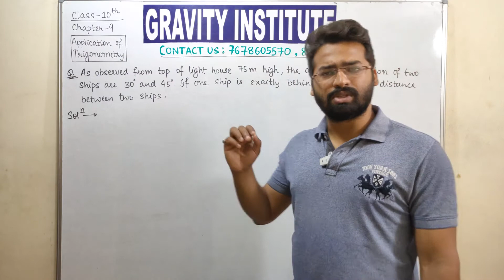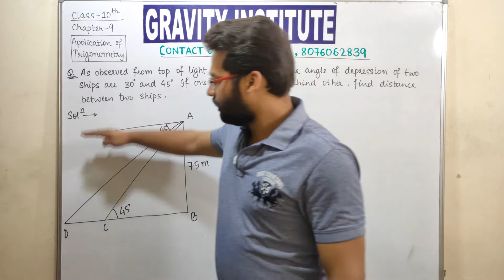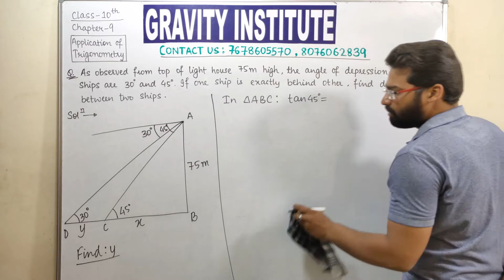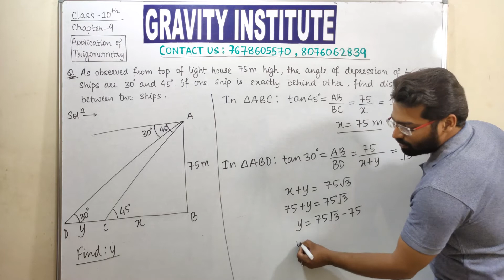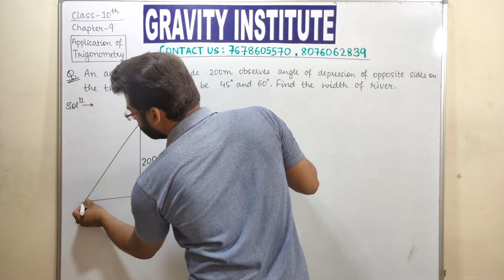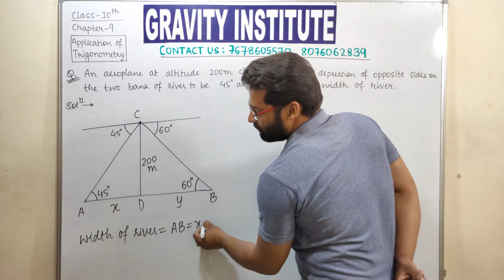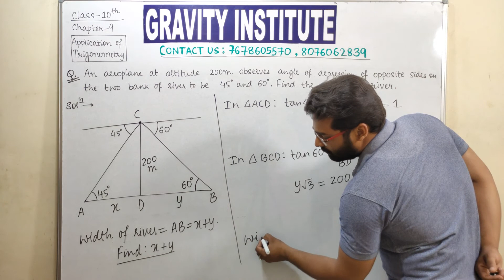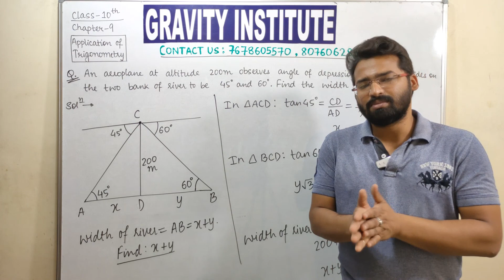Class 10. Application of Trigonometry. Part-7